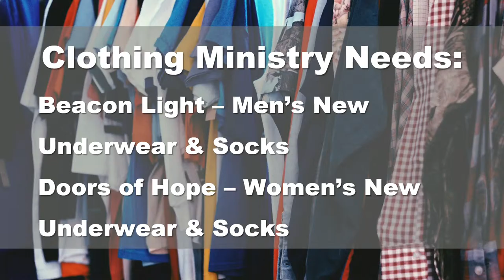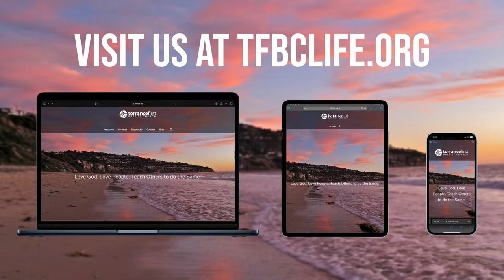4/7/24 10:30 AM What is the Gospel? God, the Righteous Creator. - Pastor Jared